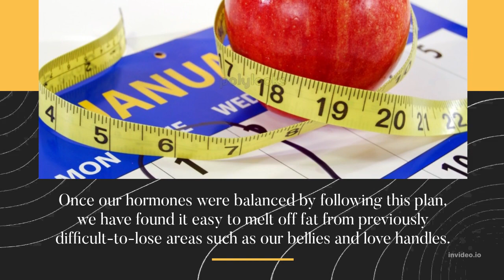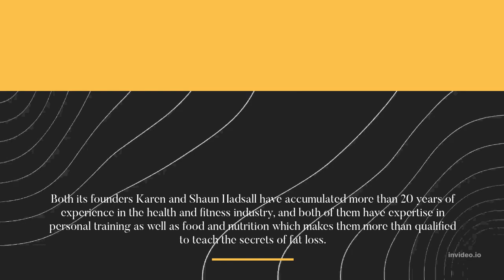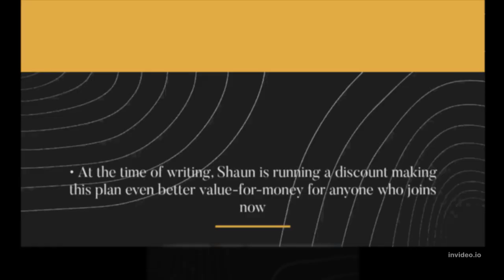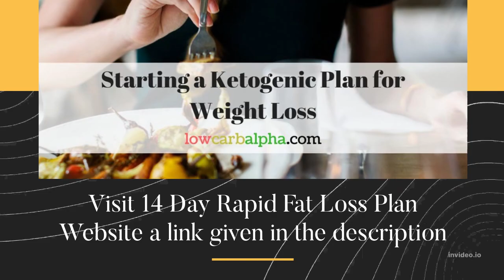14 Day Rapid Fat Loss Plan REVIEW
Today's Topic
14 Day Rapid Fat Loss Plan REVIEW
14 Day Rapid Fat Loss Plan Created by fitness fat-loss experts Shaun and Karen Hadsall
14 Day Rapid Fat Loss Plan is a new breakthrough body-fat burning for energy system
Are you looking to find out the truth about the 14 Day Rapid Fat Loss Plan and is it true that it can help its followers lose weight and burn fat naturally, all without having to cut out all carbs from your diet? Created by fitness expert Shaun Hadsall, this plan is mostly focused on helping members lose fat quickly and get ripped with strong lean muscles at the same time.
One of the key focuses of this plan is to balance hormones for fat loss, a health problem that is becoming more and more common in today’s society due to the many hormone disruptors in our diets and environment. Once our hormones were balanced by following this plan, we have found it easy to melt off fat from previously difficult-to-lose areas such as our bellies and love handles. Both its founders Karen and Shaun Hadsall have accumulated more than 20 years of experience in the health and fitness industry, and both of them have expertise in personal training as well as food and nutrition which makes them more than qualified to teach the secrets of fat loss.